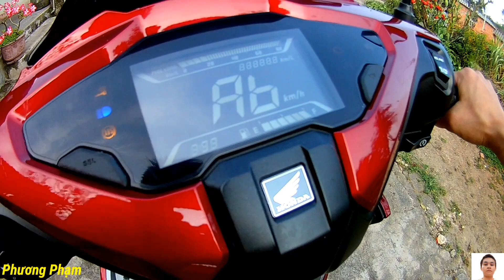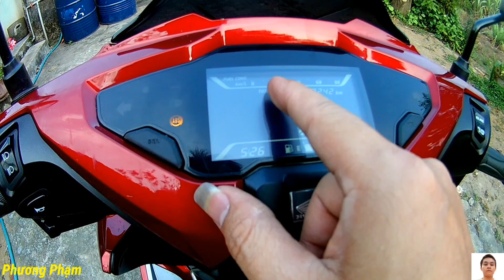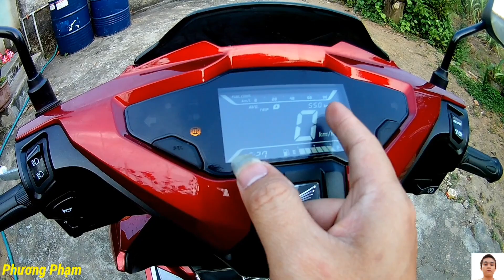AirBlade 150 2020 /👉Đánh Giá Cảm Nhận Ưu Nhược Điểm Sau 3 Tháng Và 2000 km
🌎 Link Tham Khảo Giá Airblade 👇
AirrBlade 2020 Đã Được Honda Ra Mắt 15/12/2020 tại TP HCM
Cùng Nhận định chiếc Airblade 2020 có thực sự đáng mua
Kính chúc mọi người Xem Video Vui Vẻ